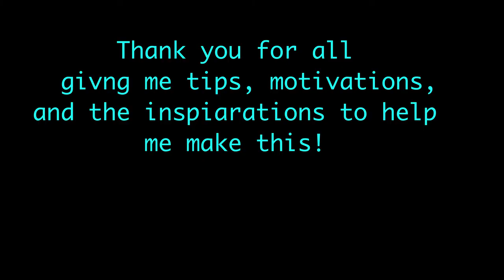Horse Run Space